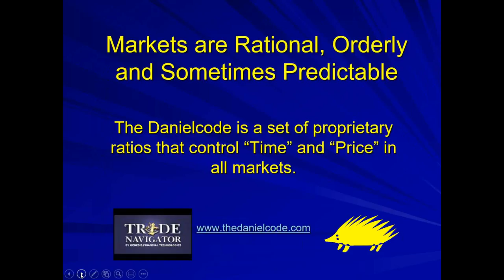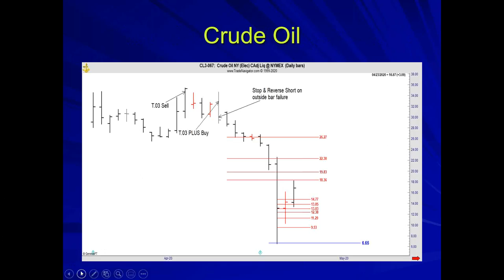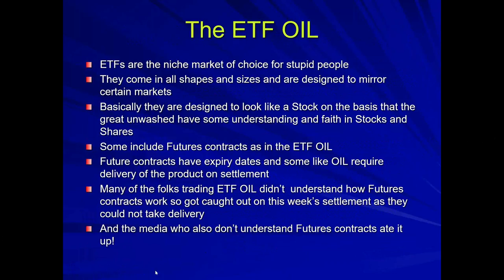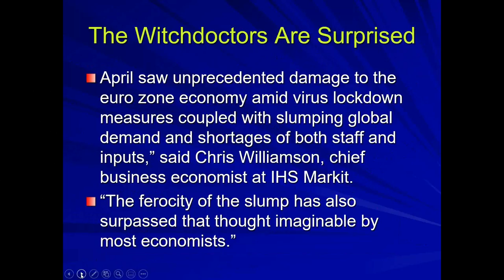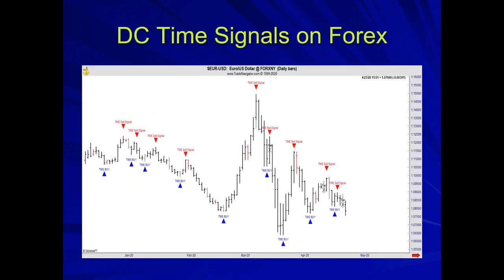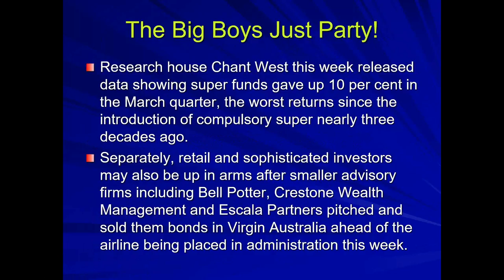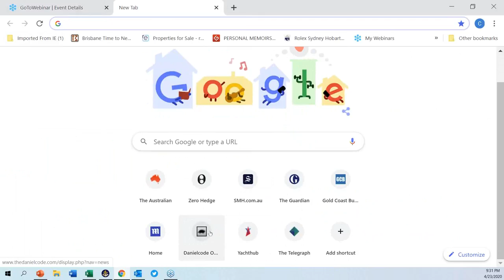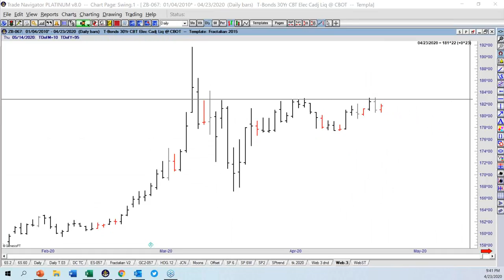The Loss Reports Begin